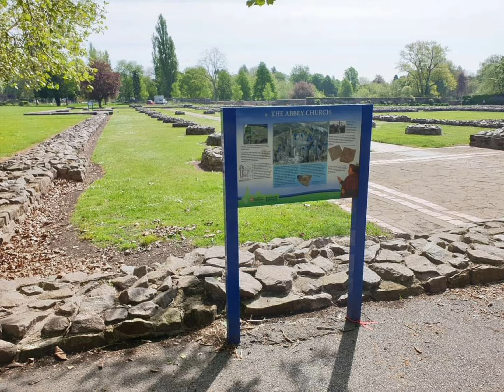Leicester Abbey Park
Cardinal Wolsey home apparently tomb within Leicester Abbey. Worth a visit and its free. the grounds are lovely